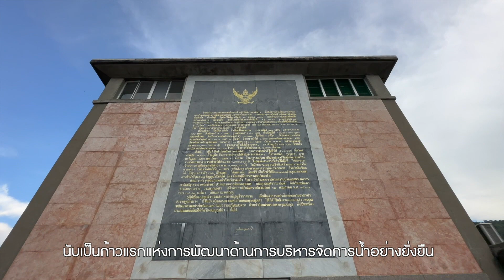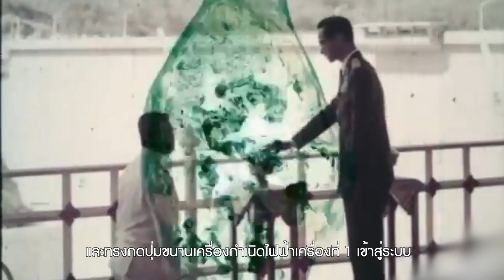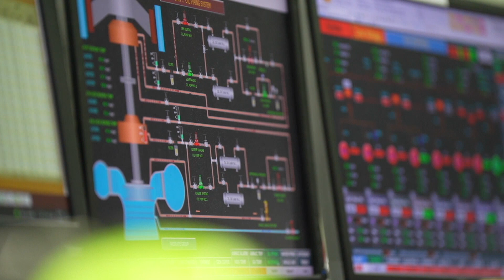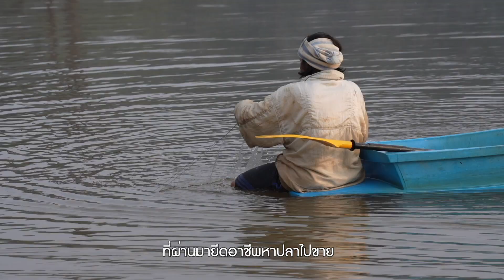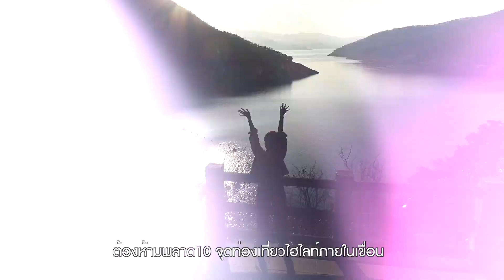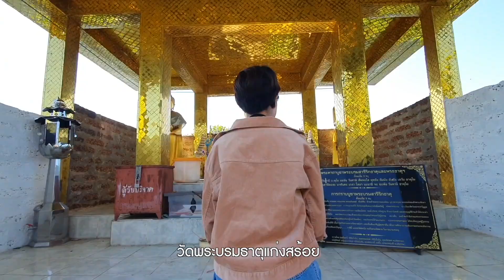เพราะที่นี่คือ “อ่างเก็บน้ำแห่งความสุข” เขื่อนภูมิพล จ.ตาก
เขื่อนภูมิพล  “อ่างเก็บน้ำแห่งความสุข” 💧